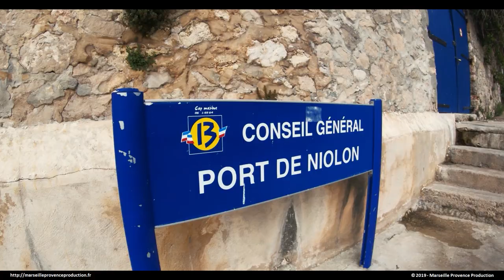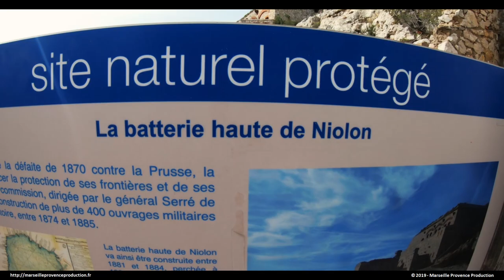Petit trail sur la côte Bleue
Petite balade en mode trail, réalisée aujourd'hui (22/04/2019), de 18.4km 740+ sur la Côte Bleue.
Fort de Figuerolles, Calanque de la Vesse, Niolon, Fort de Niolon, Calanque de l'Erevine, Calanque du Jonquier, ...
Petite vidéo réalisée à la va-vite ;-) J'espère qu'elle vous plaira.